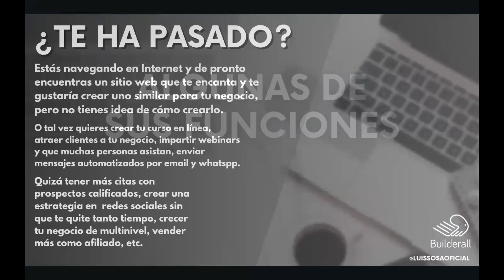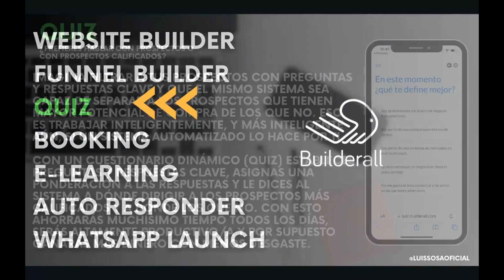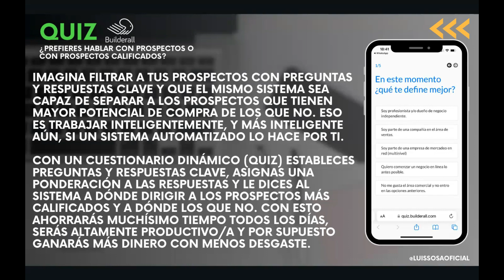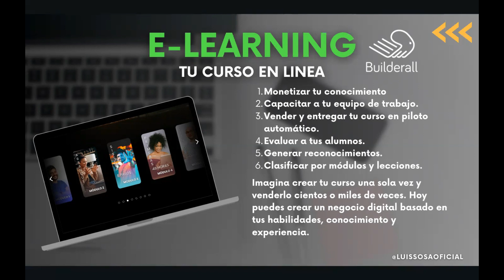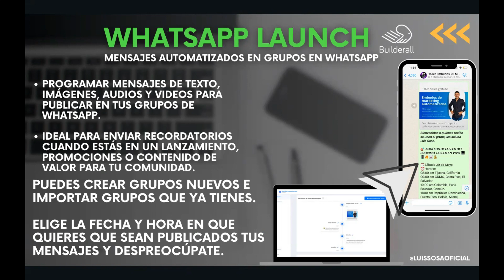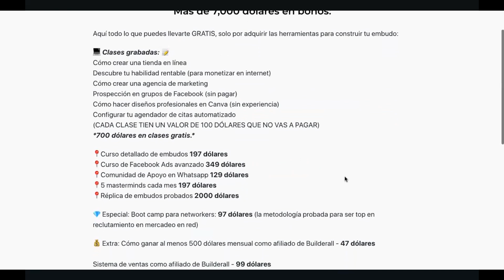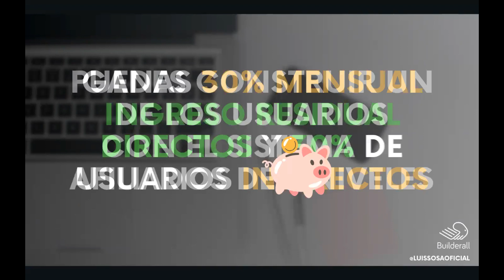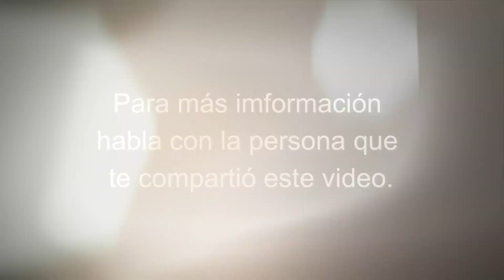Qué es Builderall en 8 minutos Actualizado 2023 Versión 6.0